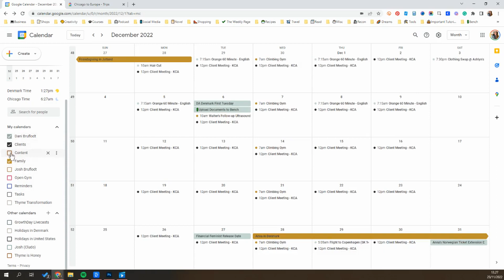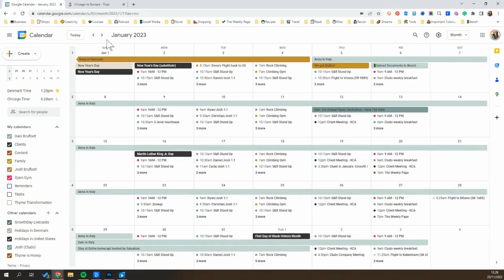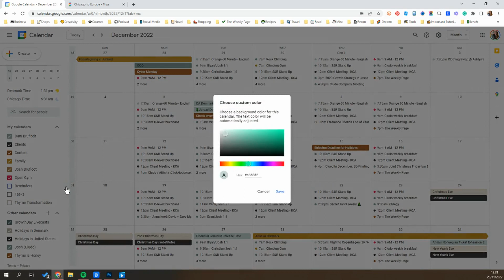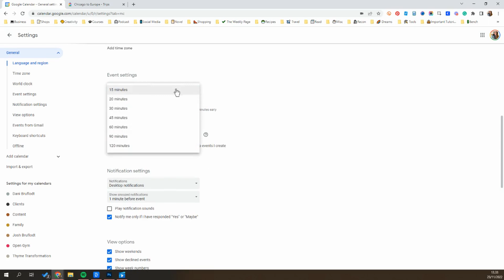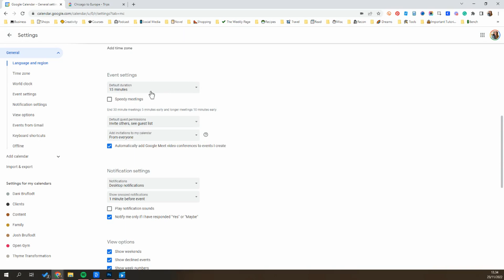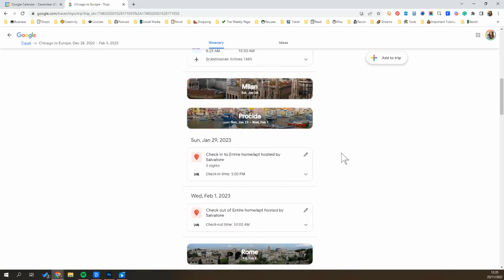My Schedule Management System: Google Calendar